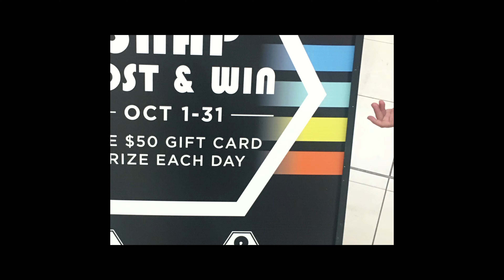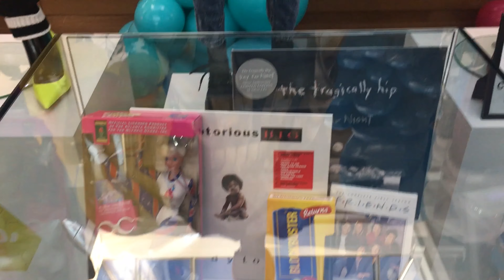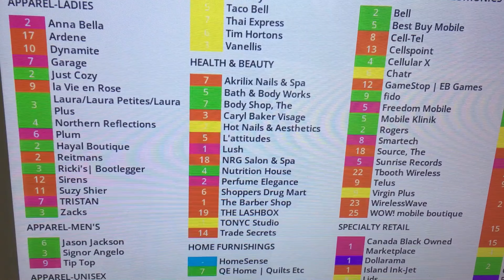50th Anniversary of Pickering Town Centre in Pickering, Ontario!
Join us as we visit Pickering Town Centre for it's 50th Anniversary Celebration!!  The girls ride some Zoomers around the mall!